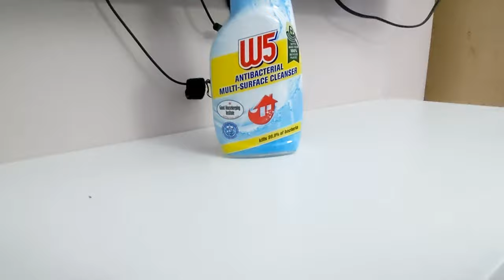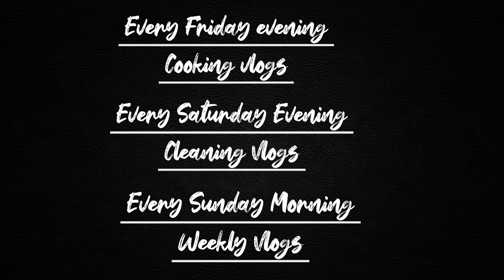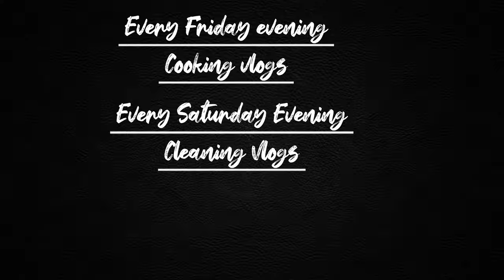Clean with me | Bedroom | সিলেটি ভাষার ব্লগ with English Subtitles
My cleaning vlog in Sylheti Bangla, in this vlog I will show you how I clean my bedroom.